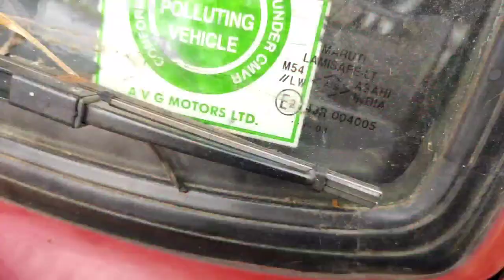How to check accident damages in a used car | Used car buying tips | Part -1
How to buy a used car by checking signs of accident history.

In this video the explanation is all about used car buying, related with accidental damages, accident repairs. Things about used car market is that it is very difficult to find out irregularities and fogus activities which are not easy to trace down.

In this video I try to simplify the things up for a common man to find accident damages while buying a used or second hand car.

Checking used or second hand car for accidental damages while in a sense of buying it is not an easy task so check the vehicle with the steps I have mentioned in this video.

Maruthi suzuki
Maruthi 800
Maruthi Zen
Toyota glanza
Toyota
Volkswagen
Hyundai
Eon
Elantra
Verna
Grandi10
I20
Swift
wagonR
Used cars
Second hand car
Accident
Insurance
New car
Gimny
Gypsy
Alto

Buying tips